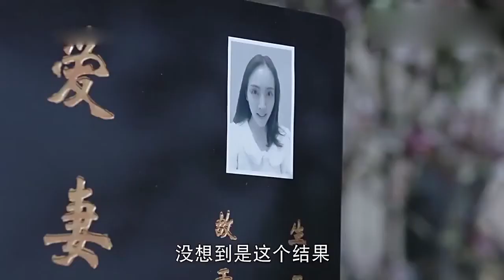为了卧底黑社会，死了妻子儿子竟然还要装作喜欢钱！